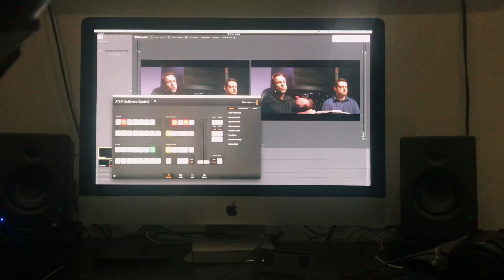Broadcast Directing - UPPERROOM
Nesse vídeo eu mostro atrás das cenas de como dirigir broadcast da igreja UPPERROOM em Dallas, TX.
Filmed and edited with an iPhone 7.